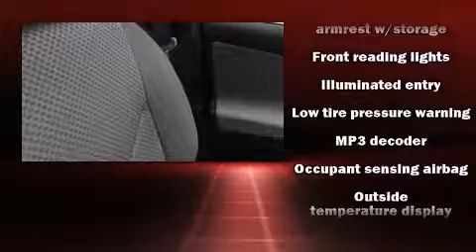2008 Toyota RAV4 in Lee's Summit, MO 64081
Lee's Summit Chrysler Dodge Jeep Ram
1051 SE Oldham Parkway
in Lee's Summit, MO 64081

Climb inside the 2008 Toyota RAV4. Under the hood you'll find a 4 cylinder engine with more than 150 horsepower, providing a smooth and predictable driving experience. Four wheel drive allows you to go places you've only imagined. It's equipped with tons of terrific amenities, but it won't break your budget. Such as remote keyless entry, a tachometer, front bucket seats, power door mirrors, skid plates, power windows, rear wipers, and much more. Premium sound drives 6 speakers, providing you and your passengers a sensational audio experience. Toyota also prioritized safety and security by including: dual front impact airbags, front SIDE impact airbags, traction control, brake assist, a panic alarm, and 4 wheel disc brakes with ABS. With electronic stability control supplementing mechanical systems, you'll maintain precise command of the roadway. We have the vehicle you've been searching for at a price you can afford. Stop by our dealership or give us a call for more information.